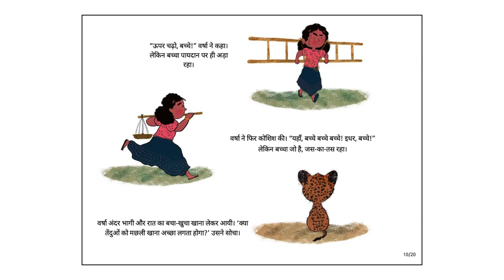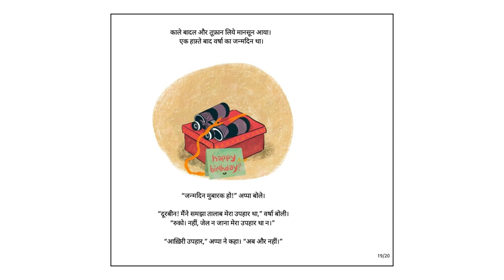पानी की आवाज़ें (The Sound of Water) - Hindi Stories for Kids - Pratham Books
Varsha and her Appa live near the forest. It has been a hot summer and Varsha is feeling the heat. One day she hears a strange noise and decides to investigate. Only she can hear the sound and wonders what it is. What will Varsha find and will Appa believe her?
Original story ⁠The Sound of Water⁠ by ⁠Pratham Books⁠
Written by ⁠Shalini Srinivasan⁠
Illustrated by ⁠Debasmita Dasgupta⁠
Translated by ⁠Manohar Notani⁠